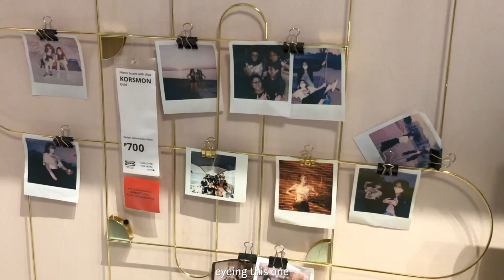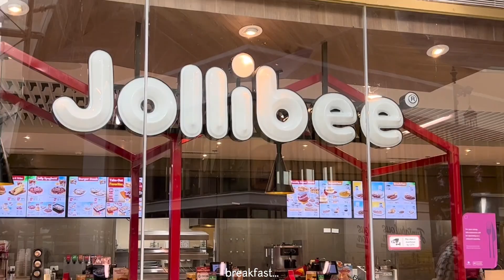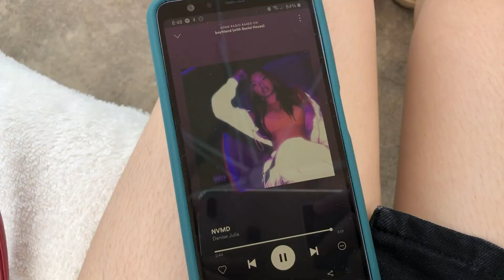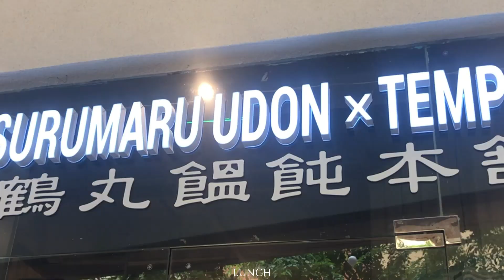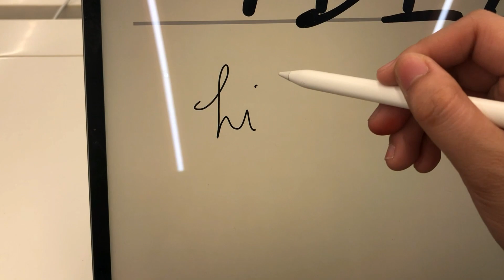mon journal 04 ✦ went to ikea, okada and decathlon! (june archives)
hola! welcome to mon journal - episode 4! this is, obviously, a late upload vlog. this vlog contains some clips from june 2022. hope you guys enjoy! ♡

if you're new here, hello! i am channel, a first year educ student from the philippines. i started creating random videos on 2019 and currently exploring & trying different types/styles of vlog to unleash my creativity :)

what content should i do next?